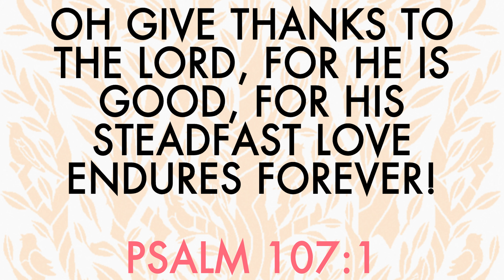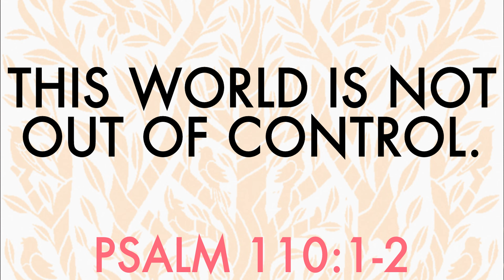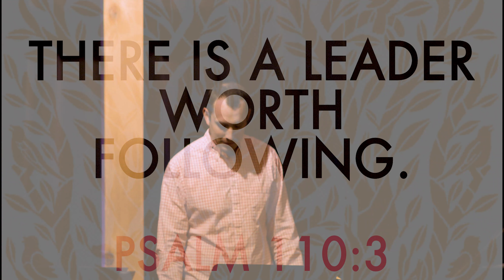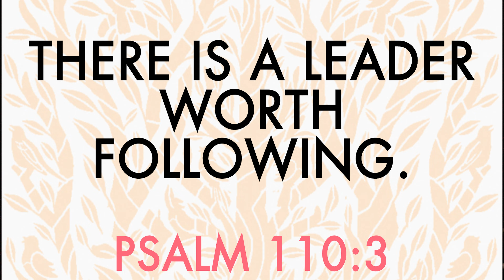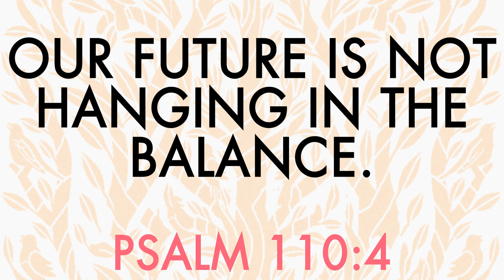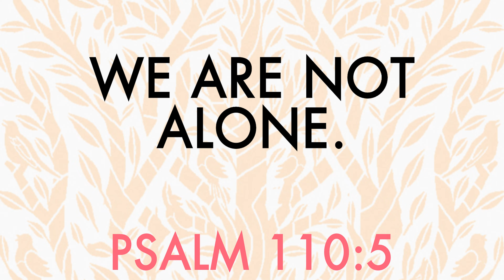Unspeakable Hope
Psalm 110
Morgan Byrd